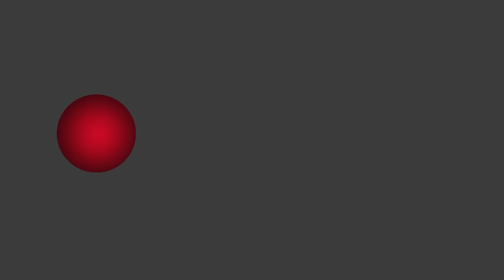Legal Talk About Online Course Scam | Free Legal Meet | Dr Amit Maheshwari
🚨 Scammed by an Online Course? Learn How to Recover Your Money and Take Legal Action! 💸 In this eye-opening video, we expose the harsh reality of online course scams and provide actionable steps for reclaiming your funds from unscrupulous course sellers. Don't be a victim — empower yourself with the knowledge to fight back!

!!! CONNECT WITH ADVOCATE YOGESH AGGARWAL !!!

📌 Key Points Covered:

Signs of an online course scam
How to identify a fraudulent course seller
Steps to take immediately after realizing you've been scammed
Legal actions and remedies available to victims
Proven strategies for recovering your money

👍 If you've ever been scammed or want to protect yourself from potential scams, this video is a must-watch. Share it with friends and family to spread awareness and safeguard others against online course fraud.

About the Dr. Amit Maheshwari:
He is an award-winning Global Business Trainer, Corporate Trainer, Keynote Motivational Speaker, Brand Consultant, and Mentor and travels the world sharing his knowledge and experience in Business Growth, Sales generation, Leadership, teamwork, Motivation, and Management. Dr. Amit Maheshwari has delivered more than 2500 speeches and seminars across the globe.

Call for Inviting Dr. Amit Maheshwari for a Training Program, Workshop, Seminar, Webinar, Corporate Event, Brand endorsement, Promotion, and YouTube collaboration.